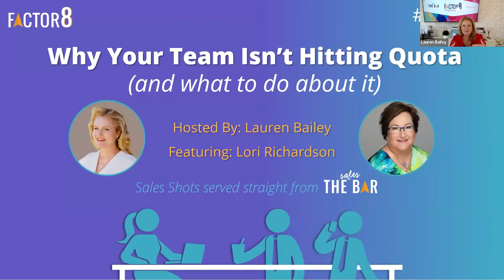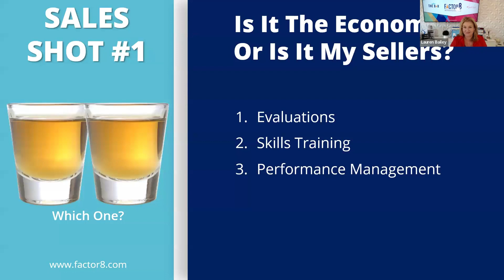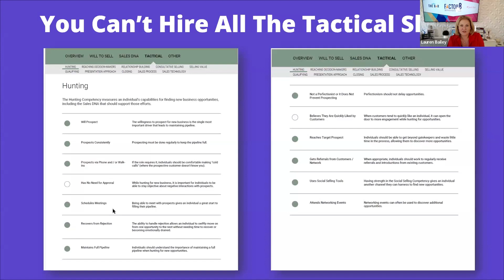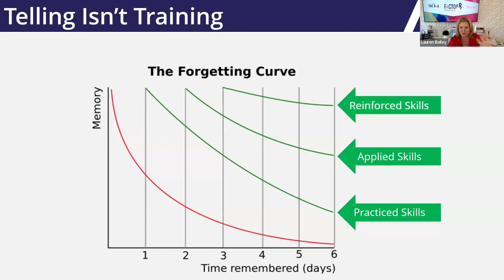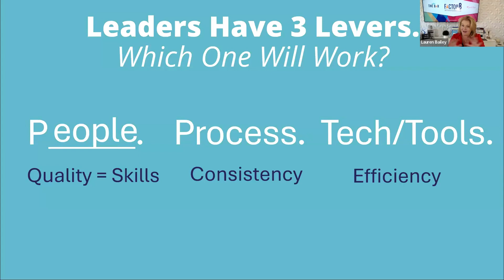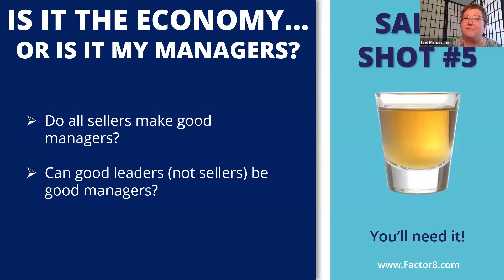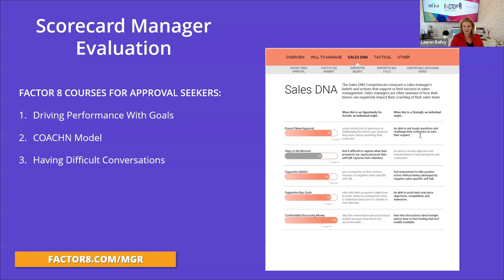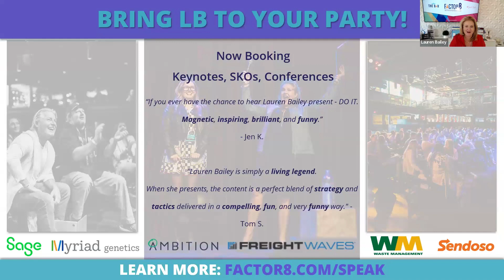Why Your Sales Team Isn’t Hitting Quota (And What to Do About It) - Factor 8 "Sales Shot" Workshop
If you’re a sales leader who is frustrated trying to figure out why your team isn’t hitting their numbers—or why it feels like you’re constantly putting out fires—this session is for you.

Lauren Bailey and special guest Lori Richardson are here to help you crack the code on what’s really going on with your reps and managers. This webinar isn’t about fluff—it’s about diving into the hard truth: the skill gaps and missing attributes that are likely dragging down your results.

We’ll share the top strengths and gaps we’ve uncovered from assessing, evaluating, and training thousands of sales teams just like yours—and show you the skills your managers and sellers need to focus on now to turn things around FAST. You’ll have the opportunity to access real data on how your team measures up against the competition and learn where your reps and managers are falling short.

You’ll learn:
* 3 tough questions you need to ask to expose what’s really going wrong
* How to determine where your team stacks up against other companies (from skill gaps to coachability)
* Top strengths and gaps we’ve seen in reps and managers (and the must-have skills to fix them)
* Why accountability is the secret sauce for improving team performance
* Will vs. skill: how to make sure you’re keeping/retaining the right people

This session is all about giving you the data and insights to make smart moves. Watch it if you’re ready to lead with confidence, armed with the facts and a plan to drive results.

Want more training? Check out our award-winning online sales training courses